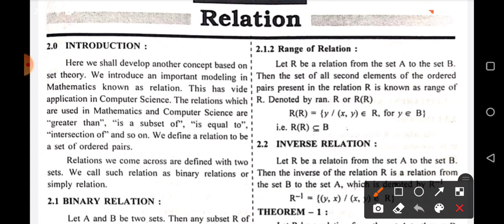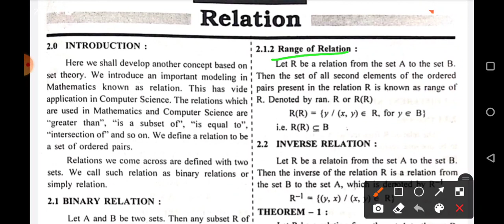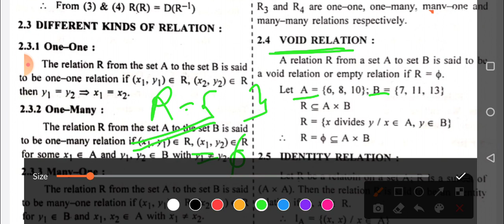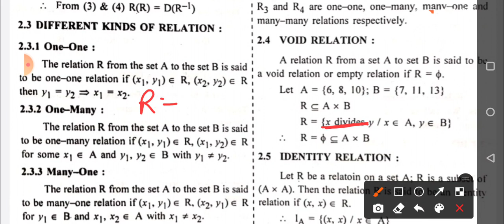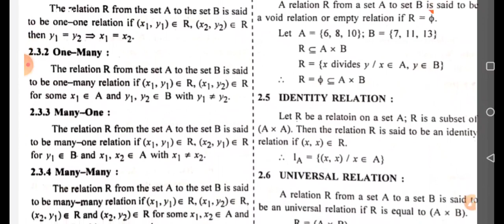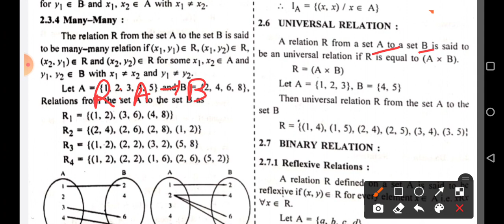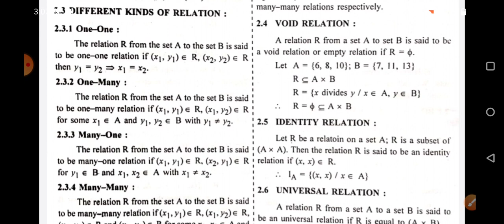BE- Discrete Mathematics | unit-3 | Relations ( Lecture- 3) Computer Engineering- GTU | sem-4